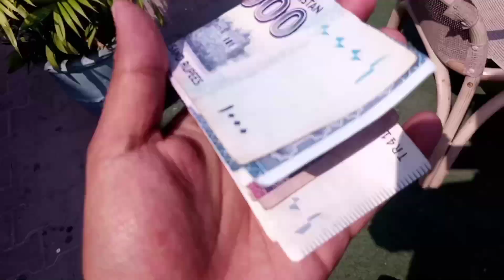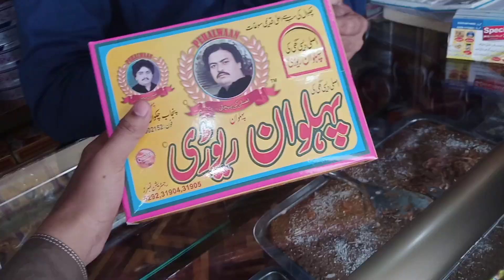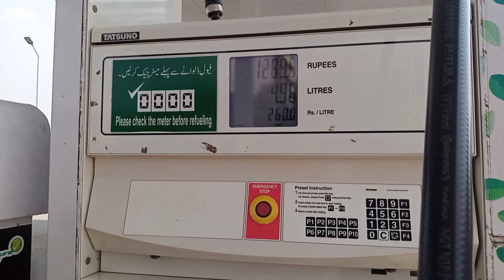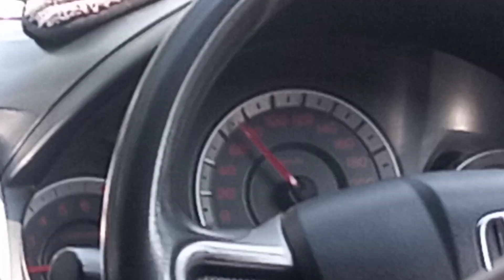Pehlwan rewari lene bhera interchange gae || ahsan rafi vlog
This is ahsan rafi.
This is my official vlogging channel.